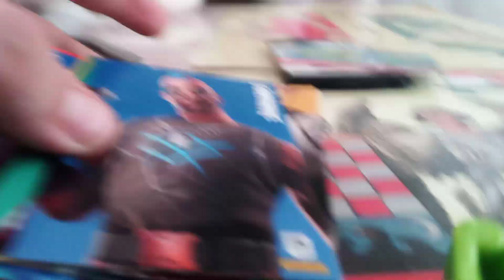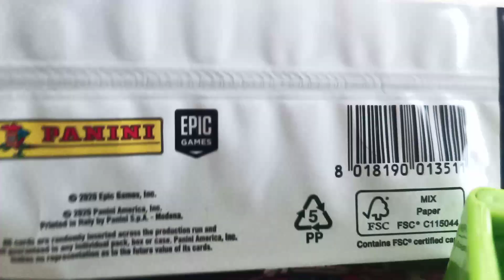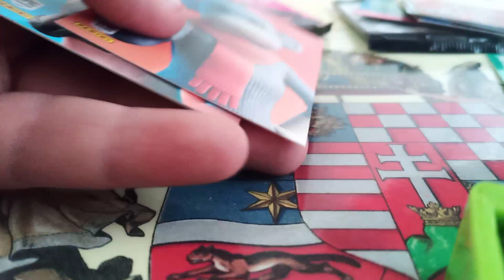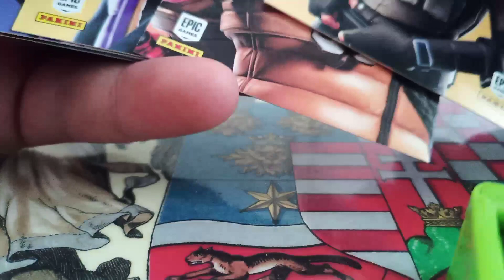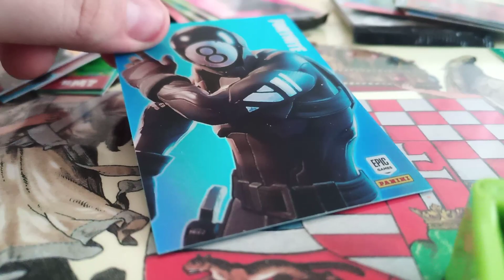200000ft kártya wow